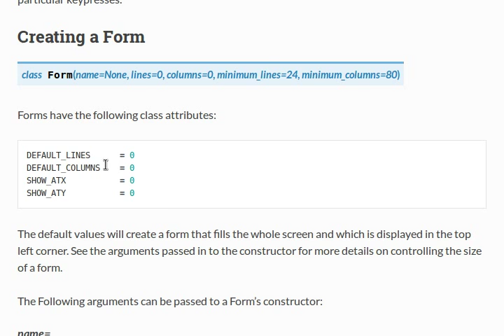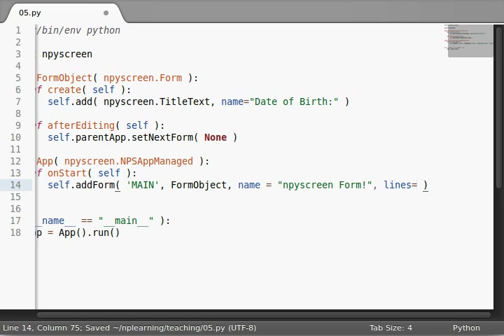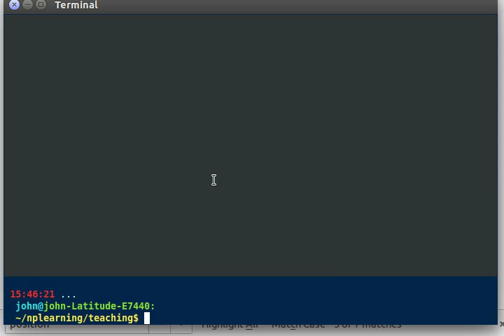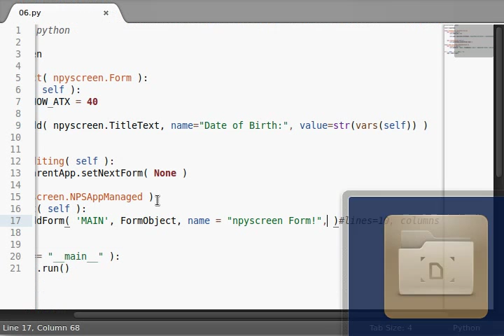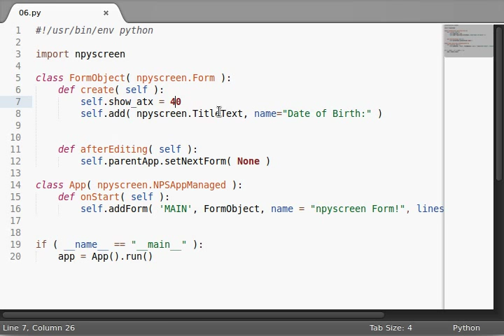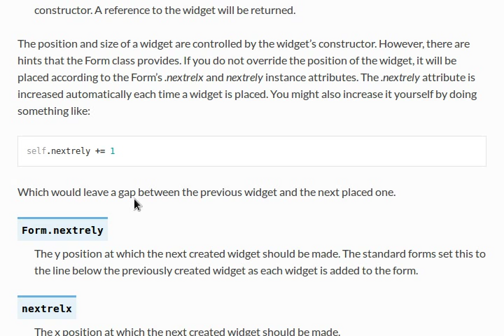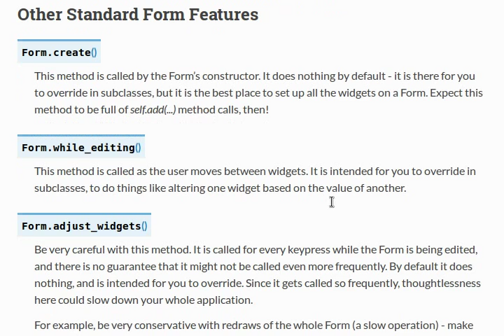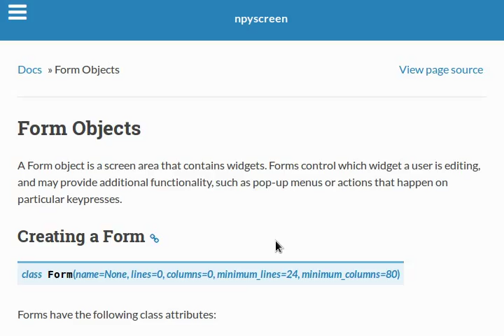Python [npyscreen] 06 Forms Functionality